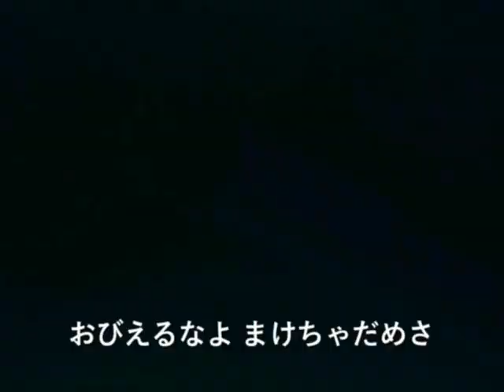ドラゴンボール (1986) 挿入歌 「燃えるハートで 〜レッドリボン軍をやっつけろ〜」 - DRAGON BALL insert song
"燃えるハートで 〜レッドリボン軍をやっつけろ〜" (第65話) "With a Blazing Heart: Defeat the Red Ribbon Army"
作詞: 吉田健美/ 作曲: いけたけし/ 編曲: 山本健司/ 歌: Wonderland Gang (いけたけし)

当チャンネルは広告による収益を一切受けていません。

原作: 鳥山明
シリーズディレクター: 岡崎稔、西尾大介
チーフアニメーター: 前田実
脚本: 平野靖士、井上敏樹、照井啓司、島田満、小山高男 ほか
演出: 竹之内和久、岡崎稔、西尾大介、佐藤豊、上田芳裕 ほか
作画監督: 青嶋克己、前田実、内山まさゆき、進藤満尾、海老沢幸男、竹内留吉 ほか
制作: フジテレビ、東映動画